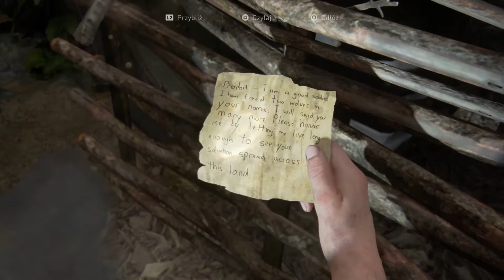The Last of us ll-PART 24-PL